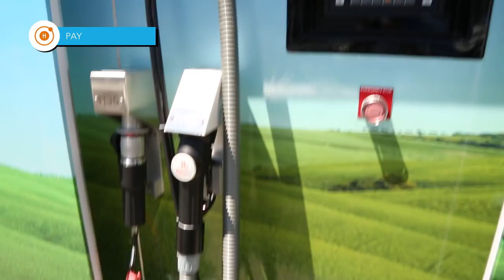Hydrogen Cell - How to Fill Up Your Fuel Cell Electric Vehicle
How to Fill Up Your Fuel Cell Electric Vehicle